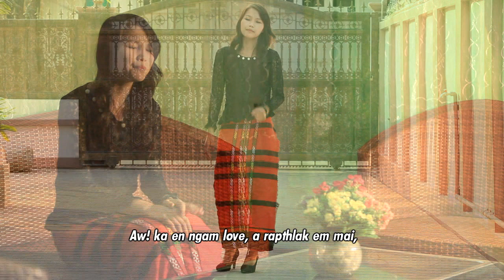Awi ka en ngam lo by Jesica Sangtei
Awi ka en ngam lo
Jessica Sangtei
Phuahtu : Rev. L. Zalawta
Album : Jebet Au aw
Videography : BLS